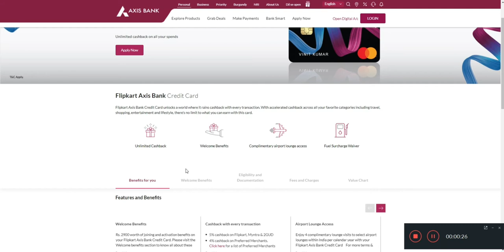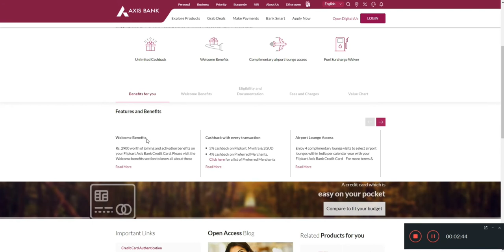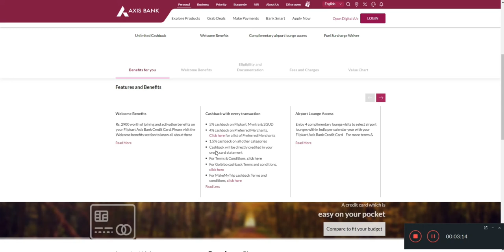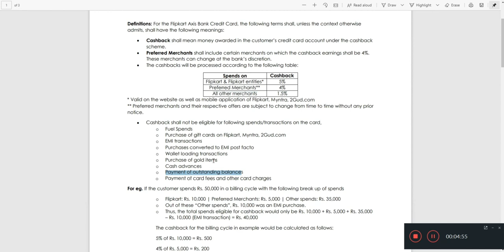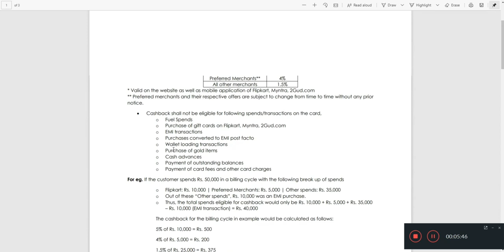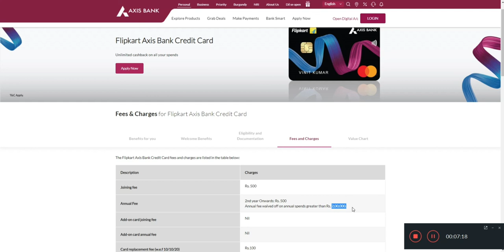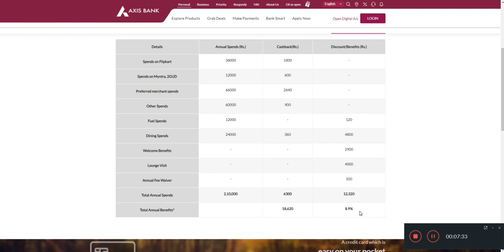இந்த card இருக்கா? அப்ப உங்களுக்கு ஏகப்பட்ட offer இருக்கு தெரிஞ்சிக்கோங்க | AXIS Flipkart card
This video is about axis bank flipkart card offers and benefits.